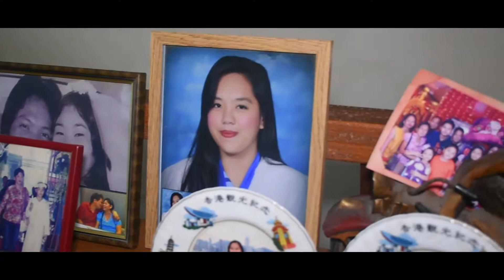Julianne Ross @18 (SDE)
Julianne Ross' 18th birthday. (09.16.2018)

*Audio content for this video belongs to the respective recording artist and record label. It was done purely on appreciation for the people in the video and to the respective artist as a fan.